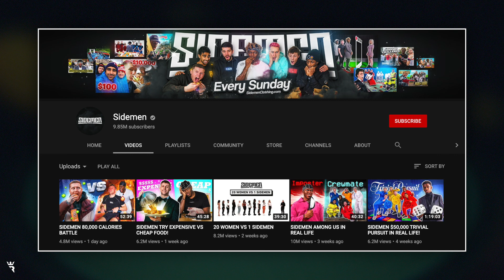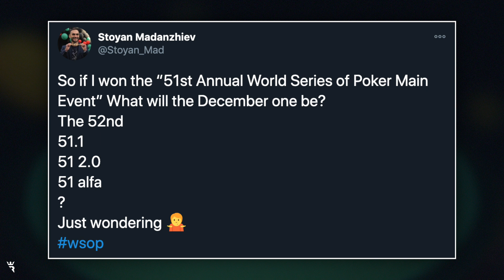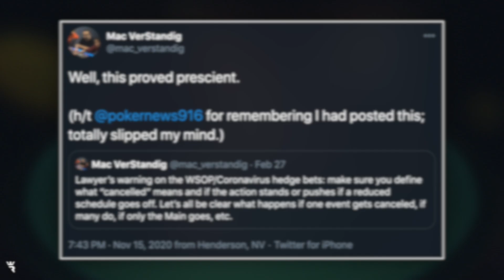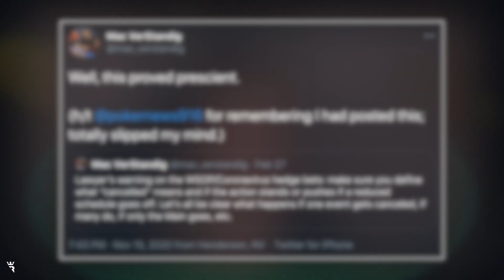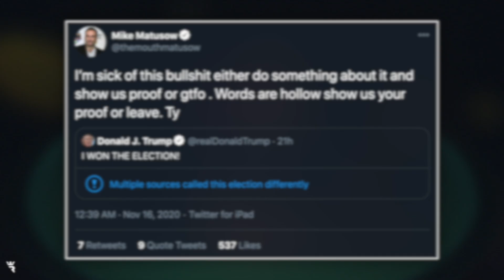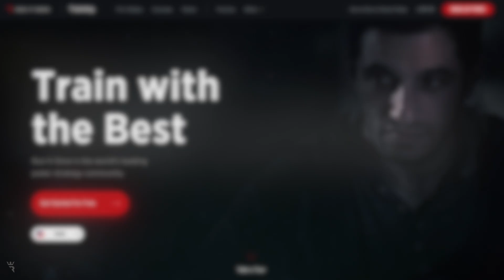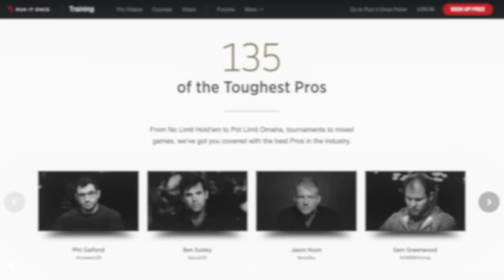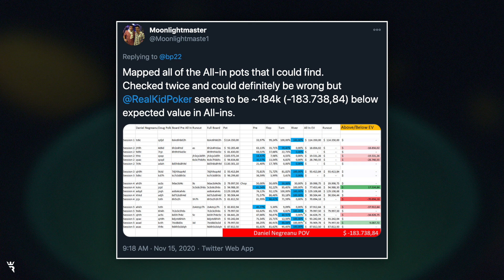Doug Polk vs Daniel Negreanu | The Galfond Challenge | Presidential Election Bets - The Rake E059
This week on The Rake: Hosts Jamie Kerstetter and Marle Cordeiro share their thoughts on WSOP's upcoming second 2020 Main Event, the Doug Polk vs Daniel Negreanu high stakes feud, Phil's progress in The Galfond Challenge, and... why are people still betting on the US presidential election?

Timestamps:

00:00
Welcome to The Rake!  Marle & Jamie chat about some of the new poker content they’ve been finding on the web these days.

03:33
What’s their take on the new WSOP Main Event announcement?

13:17
People are still betting on the US Presidential Election.  But why?

22:18
The Doug Polk vs Daniel Negreanu challenge.

31:26
The Galfond Challenge.

36:04
Jamie has been doing commentary on the Polk vs Negreanu challenge.  How’s that been?

38:15
Friend of the podcast, Landon Tice, won the Venetian Mid-Stakes Main Event for over $200k!

40:42
It’s Crouton’s fifth birthday!

41:50
Marle is coming back to Vegas at the end of the month!  She’s very much looking forward to hitting some live poker.

45:48
Thoughts on the state of COVID as the holiday season approaches.

48:18
Wrapping up.